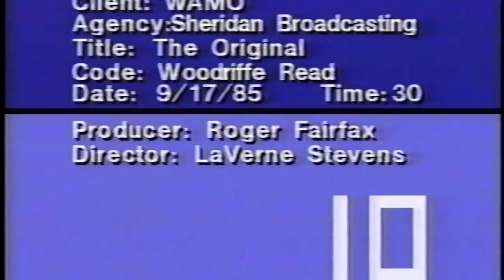WAMO FM 106 1980s branding spot. Lee Woodriffe read.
This was one of two television commercials WAMO produced as it began its successful efforts to rebrand itself in the mid to late 1980s. Lee Woodriffe, one of the station's on-air personalities, provided the voiceover for this spot.